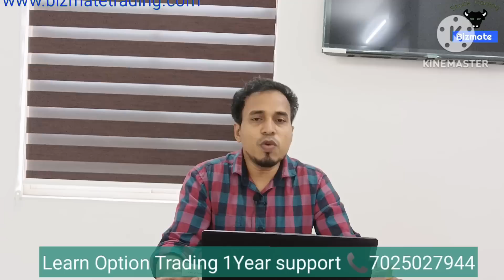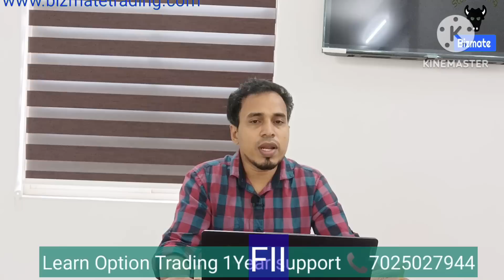Market Outlook | Stock market news Malayalam